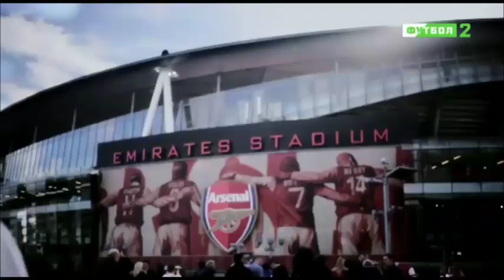Gabriel Jesus Goal 2-1 Manchester City Man City vs Real Madrid